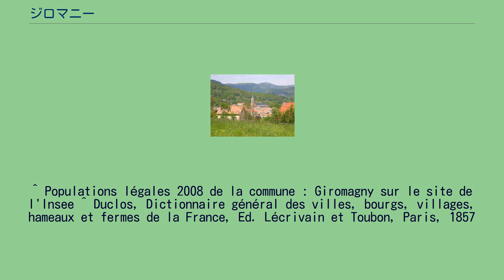ジロマニー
テリトワール・ド・ベルフォール県のコミューン
ジロマニー （Giromagny）は、フランス、ブルゴーニュ＝フランシュ＝コンテ地域圏、テリトワール・ド・ベルフォール県のコミューン。
ジロマニーは、ベルフォールから、バヨン・ダルザス山（アルザス、ロレーヌ、フランシュ＝コンテの境界となっている山）へ向かう途中にある。
ベルフォールとはおよそ13km離れている。
ヴォージュ山脈のふもとのサヴルーズ谷の入り口にある。
まちの平均標高は470mである。
初期、ジロマニーはルジュグットの教区に依存していた。
渓谷にある鉱山の開発や、ザクセン、バイエルン、チロルからやってきた鉱山夫たちがフランス語を話せなかったため、1569年にジロマニーはブザンソン司教区に属す新しい教区となった。
ハプスブルク家による銀・鉛・銅鉱山開発とともに中世後期からジロマニーの歴史はさかのぼることができる。
その後の領主はローズモン家であった。
鉱山の採掘は三十年戦争によって急速に衰退し、18世紀まで続いた。
1648年、リシュリュー枢機卿がジロマニー鉱山の所有者となったが、それでもフランス第一帝政まで続いたジロマニーの景気後退を押しとどめることはできなかった。
1813年、ボワジュオル兄弟は機械紡績の技術を取り入れ、1820年には40の紡績業者がキャラコ布を生産していた。
その後、蒸気機関の導入によって不安定なサヴルーズ川からの水の供給を補えるようになり、機械紡績が行えるようになった。
1868年、ボワジュオルの各工場では1000人以上が雇用され、1882年には310台の織機で麻、亜麻、綿の織物が織られていた。
1881年には、製材工場、皮なめし工場、タイル工場を含め3156人の人口があった。
1883年、ジロマニーがベルフォール＝パリ路線の鉄道で結ばれると、繊維産業に用いられる石炭、蒸気機関が供給され繊維製品が輸出されるだけでなく、4年後には年間4万人もの乗客を運ぶようになった。
道路輸送との激しい競争によって、鉄道での旅客輸送は1938年に廃止された。
新しい繊維製造は1958年に中止され、1978年に工場が廃止された。
ジロマニーの郵便史コレクションは、1870年の普仏戦争と、所属する県が変わった痕跡をとどめている。
1843年にジロマニーに郵便局が開設されたとき、オー＝ラン県に属していた。
1870年の戦争後、ジロマニーはテリトワール・ド・ベルフォールに属するようになったが、郵便局は日付印にかつての県の名を残したままだった。
^ Populations légales 2008 de la commune : Giromagny sur le site de l'Insee ^ Duclos, Dictionnaire général des villes, bourgs, villages, hameaux et fermes de la France, Ed. Lécrivain et Toubon, Paris, 1857